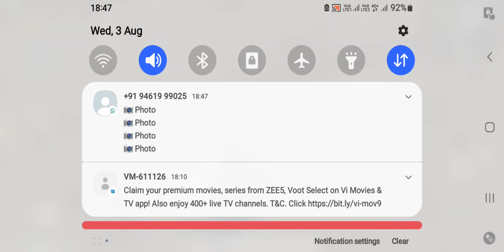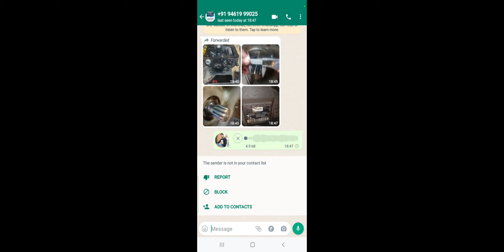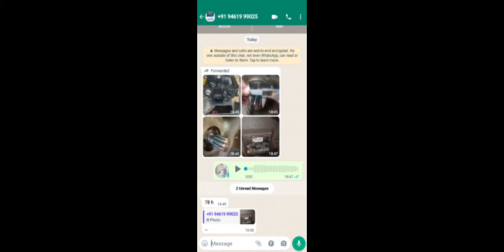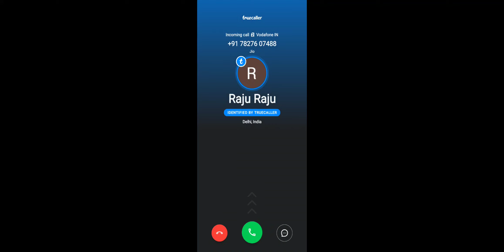video like channel subscribe